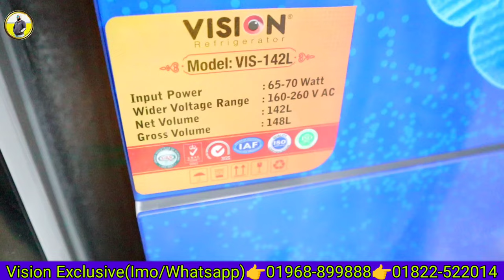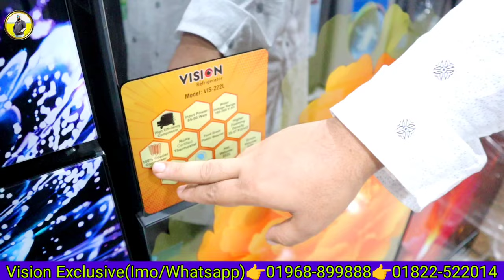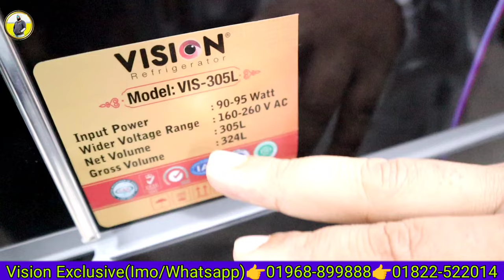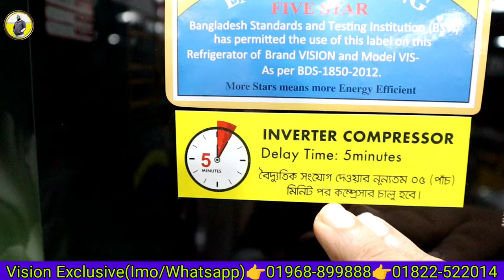ভিশন ফ্রিজের নতুন মডেলের দাম ২০২৪/Vision Refrigerator Price In Bangladesh/Vision Fridge Price In BD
ভিশন ফ্রিজ
ভিশন ফ্রিজ কেমন
ভিশন ফ্রিজের দাম 2023
ভিশন ফ্রিজ 252 লিটার
ভিশন ফ্রিজ চালু করার নিয়ম
ভিশন ফ্রিজের দাম কত
ভিশন ফ্রিজের তাপমাত্রা কত রাখা উচিত
ভিশন ফ্রিজ 262 লিটার
ভিশন ফ্রিজ কিস্তিতে
ভিশন ফ্রিজ 2023
ভিশন ফ্রিজ 200 লিটার
ভিশন ফ্রিজ রিভিউ
ভিশন ফ্রিজের রিভিউ

vision fridge price in bangladesh
vision fridge price 2023
vision double door fridge price in bangladesh
vision refrigerator price 2023

ভিশন ফ্রিজের দাম ২০২২,ভিশনের ফ্রিজের দাম ২০২২,ভিশন ফ্রিজের দাম,ফ্রিজের দাম ২০২৩,ভিশনের ফ্রিজের দাম,Vision Fridge Update Price,কম দামে ভিশন ফ্রিজ কিনুন,vision refrigerator price in bangladesh,vision refrigerator price in bangladesh 2023,vision fridge price in bangladesh,vision refrigerator price in bd 2023,ভিশন ফ্রিজ,ভিশনের ফ্রিজ,vision fridge price in bangladesh 2023